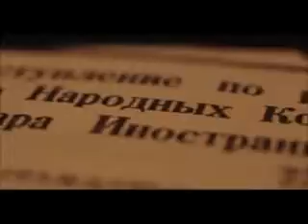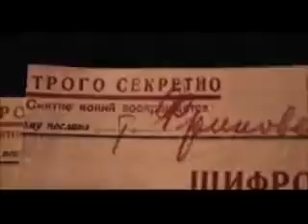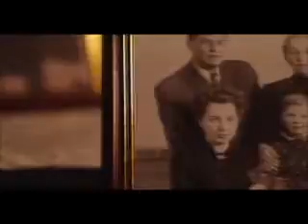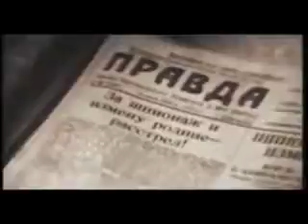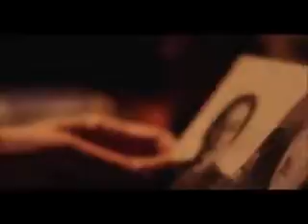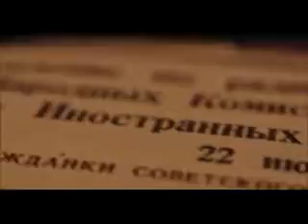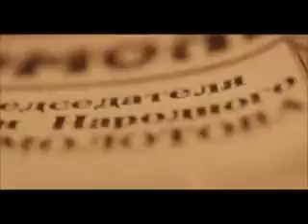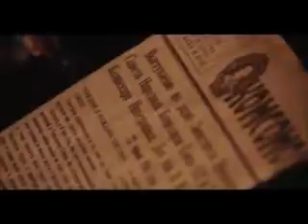Причины развала социализма, философия. Сто сорок бесед с Молотовым. Чуев Феликс. ч.38